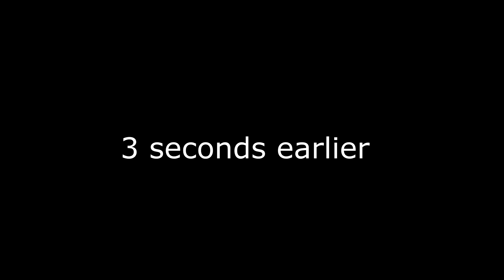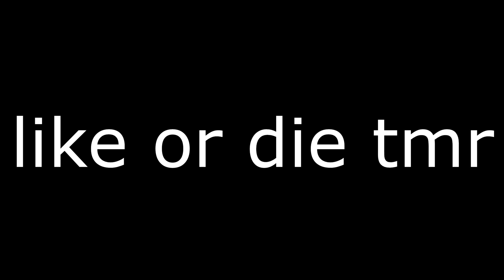GETTING HYPIXEL LEADERBOARDS BY TROLLING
My Server IP: Invadedlands.net
This server: hypixel